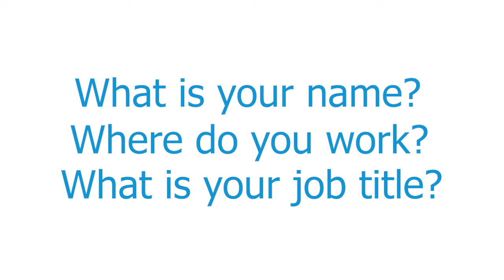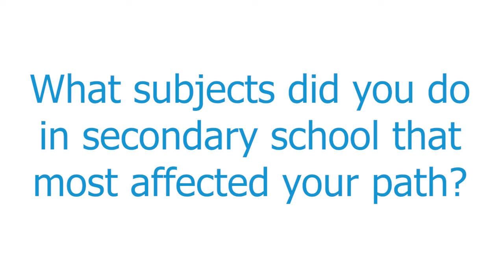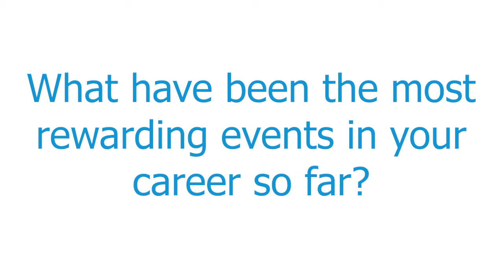Space Careers - Thomas Ormston